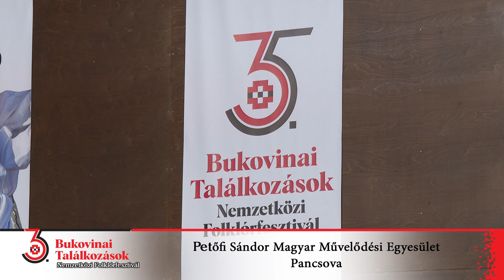Petőfi Sándor Magyar Művelődési Egyesület, Pancsova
Bukovinai Találkozások Nemzetközi Folklórfesztivál, Bonyhád 2024.